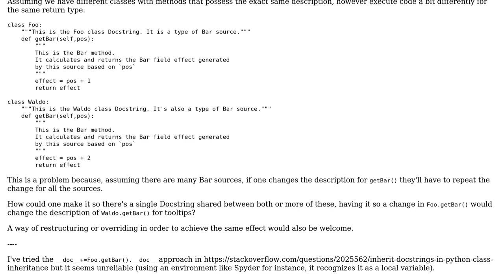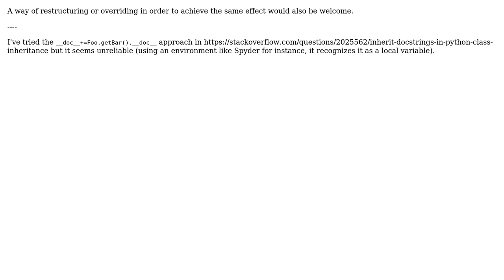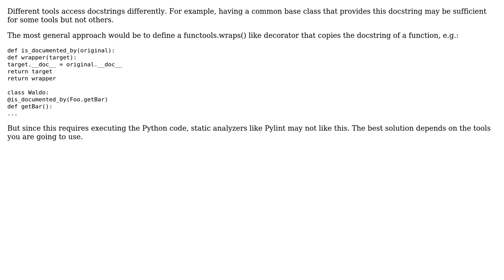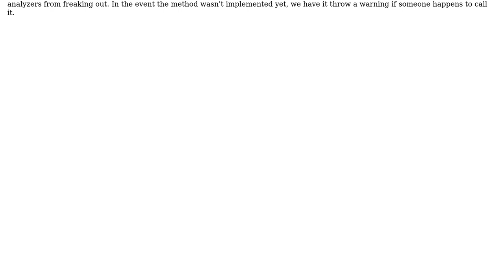Software Engineering: Sharing Docstrings between similar functions? (2 Solutions!!)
Software Engineering: Sharing Docstrings between similar functions?

With thanks & praise to God, and with thanks to the many people who have made this project possible! You are responsible for your own actions.